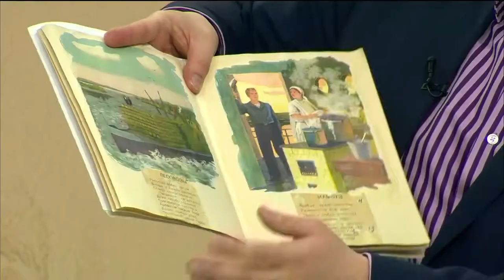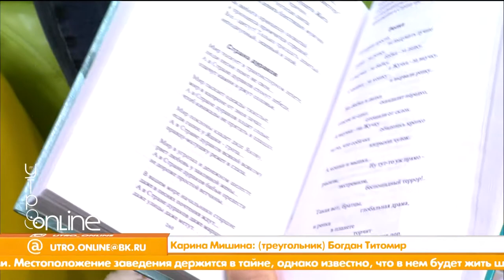Павел Паутов в гостях у шоу УтроOnline 27.02.15